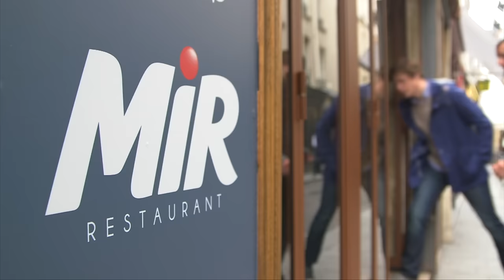Mir Restaurant 2